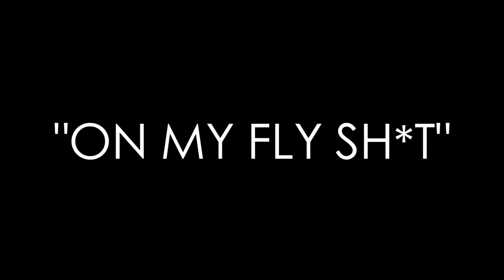Young Sight - On My Fly Sh*t (Official Music Video)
Young Sight
On My Fly Shit
Break Bread or Fake Dead
Big City Records

ALBUM AVAILABLE FOR FREE @ DATPIFF.COM!!!

Video filmed and edited by ADHDMedia & Ceezalino Media Design.